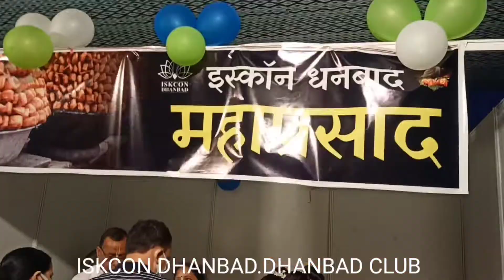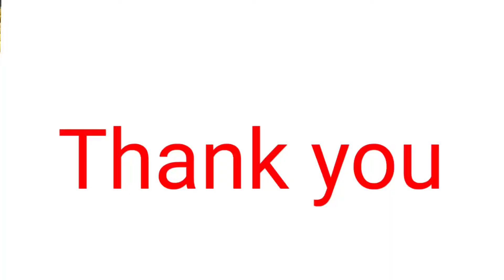||Krishna Jayanti||Janmashtami ISKCON DHANBAD||Dhanbad Club||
Krishna Jayanti Dhanbad Club Dhanbad
Janmashtami celebrations ISKCON DHANBAD
Krishna Jayanti Dhanbad
Iskcon organization by Krishna Jayanti.
Janmashtami ISKCON DHANBAD Club Dhanbad